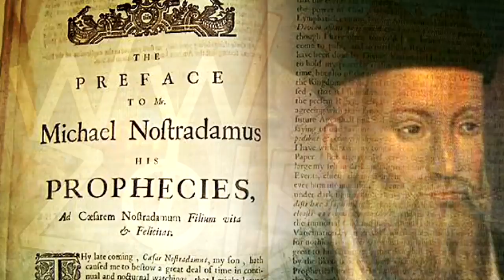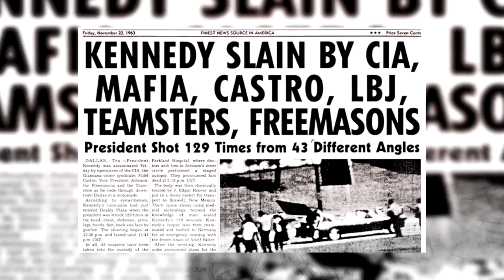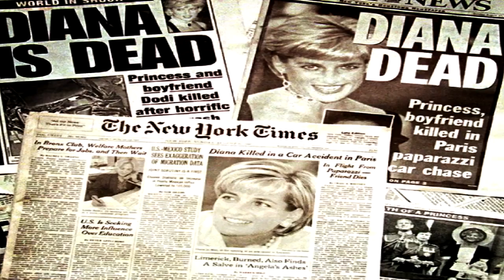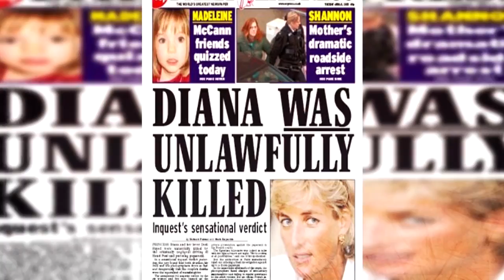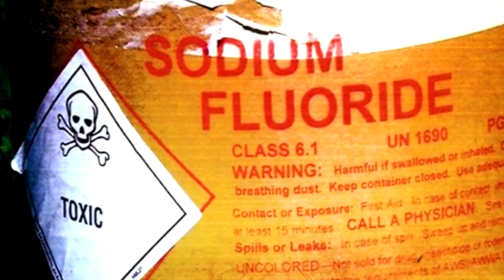5 DISTURBING Nostradamus Predictions That Came True! +2016 Predictions gO5ssJR5zzM